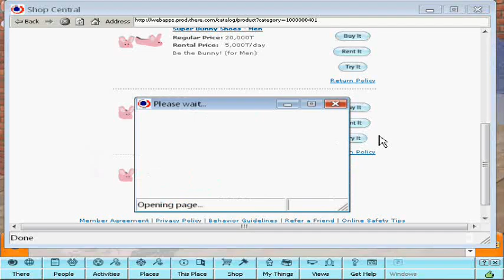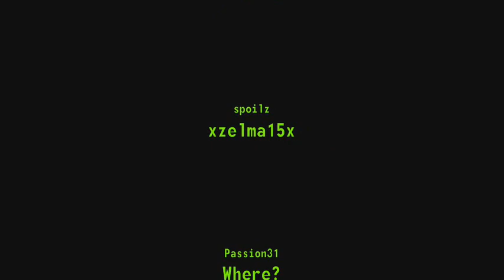Zona Foot Race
I had an idea of doing a zona footrace... so here it is!